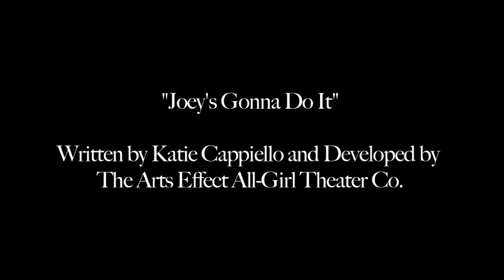Joey's Gonna Do It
Equality Now celebrates the inaugural UN Day of the Girl Child
Written by Katie Cappiello
Performed by Winnifred Bonjean-Alpart, Sami Najimi Finnerty & Kendra Jain
Developed by The Arts Effect All-Girl Theater Co.